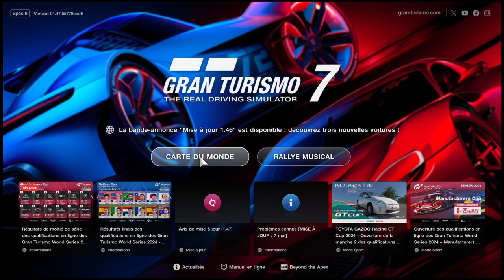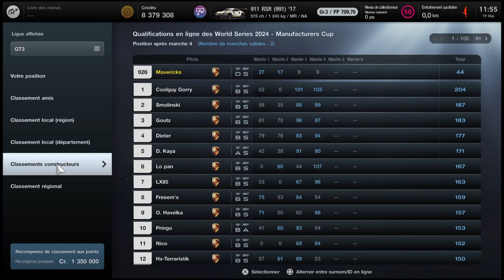Gran Turismo™ 7_Daily Race Deep Forest Old School View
Revivez les sensations des courses d'antan avec notre dernière vidéo de Gran Turismo™ 7 ! Plongez dans une expérience immersive sur le circuit de Deep Forest, avec une vue à l'ancienne qui vous ramènera aux débuts de la simulation automobile.

🚗 **Programme :**
- **Course :** Deep Forest
- **Tours :** 20 tours intenses
- **Pneus :** Changement de pneus moyens et tendres
- **Participants :** 16 pilotes en compétition
- **Règles :** Respect et fair-play primordiaux

🔥 Préparez-vous à une compétition serrée et à des manœuvres de précision. Attachez vos ceintures et sentez la nostalgie des jours de course d'autrefois.

👉 Merci pour votre attention et à très bientôt sur SRANKING TV !
 YouTube New video Daily Race Deep Forest View Old School | Porsche 911 (991) Team, 14 Tours, Pneumatique Dur, Médium Changement Obligatoire, 16 pilotes! Temps Claire!